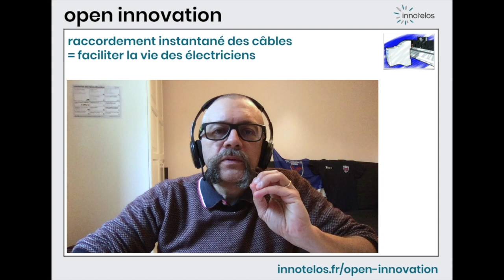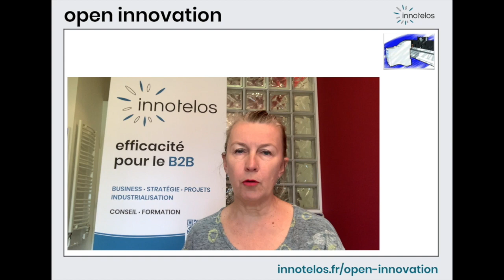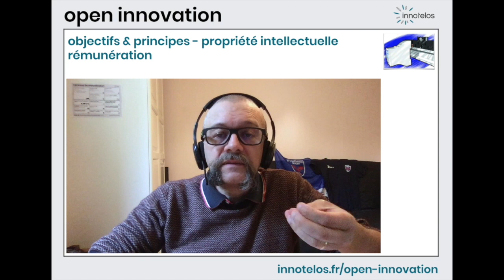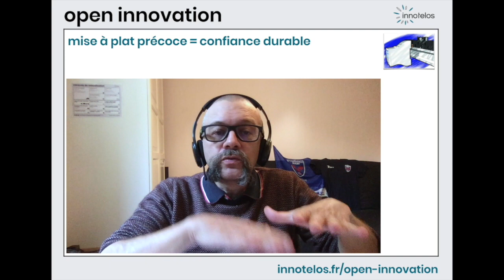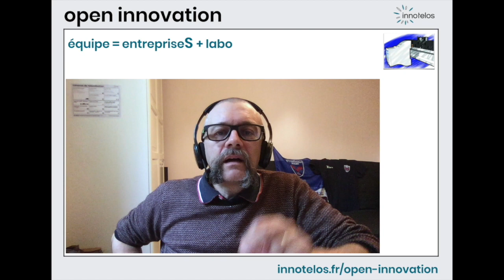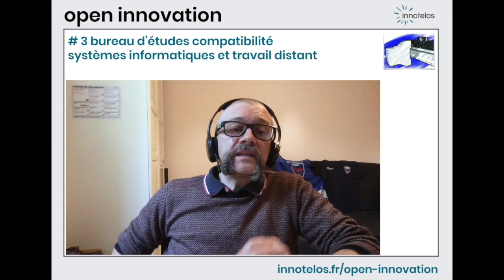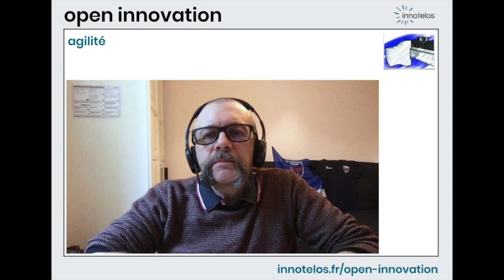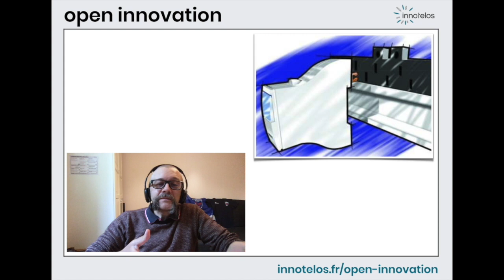Open innovation : ça marche depuis longtemps !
Témoignage de Didier Lebouc (innotelos) sur un projet d’open innovation auquel il a participé.